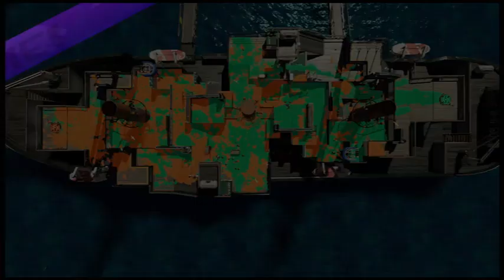Blitz league with melodi in the sky and sea 👀